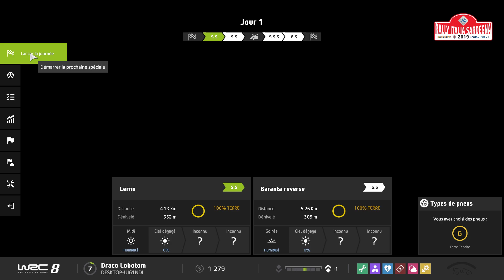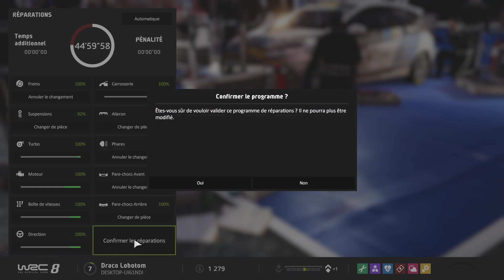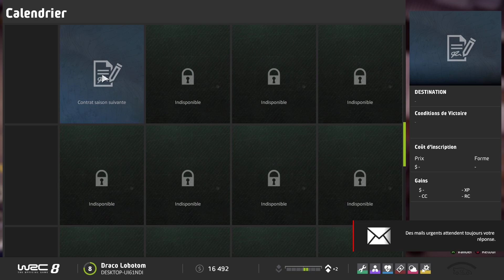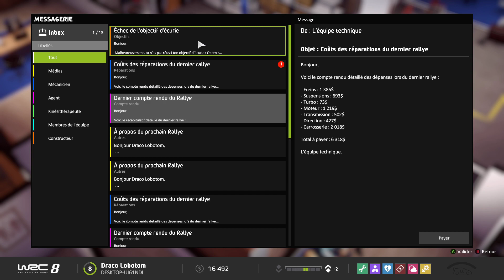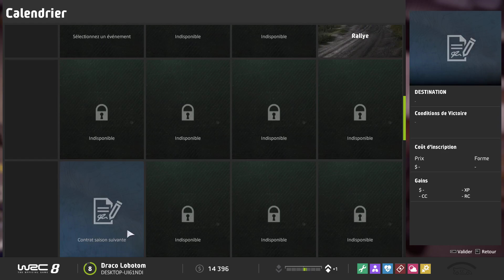WRC 8 FIA World Rally Championship - Ep3 - Dernier épisode ?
A vous de déciser si vous désirez voir continuer le noob que je suis dans ce jeu.